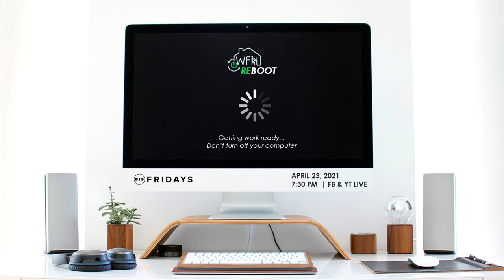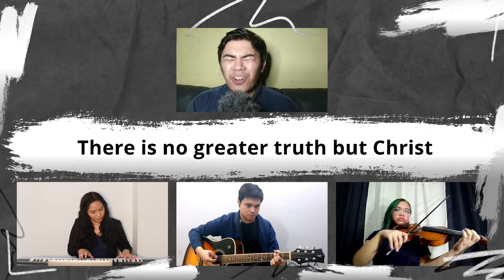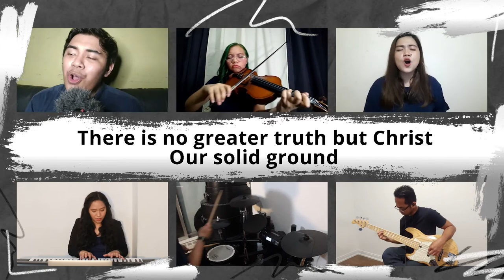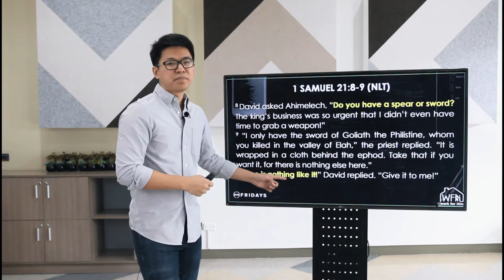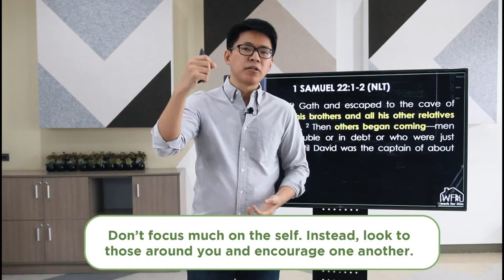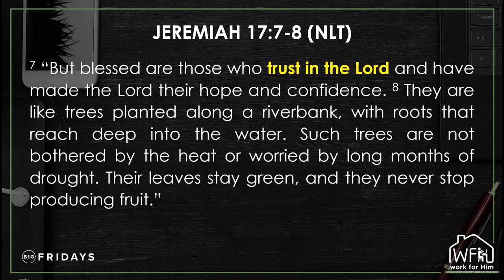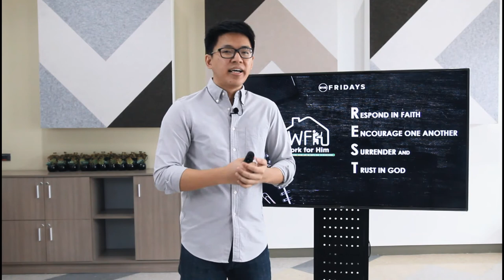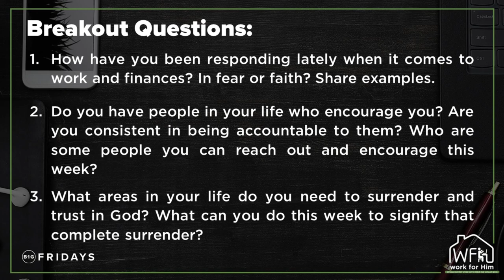Work for Him: Reboot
A lot of people face overwhelming challenges. Some fear losing their jobs or closure of their business. Some go through a difficult time due to loss of loved ones, even as they also struggle at work.

Because of these, many have become restless and even hopeless of the future. Is there really hope that we can all hold on to?

Join us tonight as we discuss how we can deal with these battles and reboot our lives! 🙂